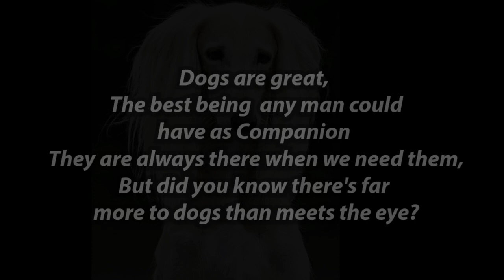Racing Against Time: Meet the Fastest Dogs on the Planet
For more than 11,000 years the dog has been living with human as companion, protector, friend, As of now we have more than 400 different breeds of dogs, both beautiful and the ugliest dog's breeds, Traditionally, they were used for hunting gazelles, hares, foxes and jackals, and today that tradition is mimicked in dog racing, Now we have the fastest Dog in the world, Now sit back, relax let's take you through the journey of the  fastest dogs in the world.

BORDE COLLIE 🐕
border collie is an energetic dog with stamina, the Dog breed was developed to control and bring the sheep together in the hilly border country, the Dog is highly intelligent.

DOBBERMAN PINSCHER 🐕
Dobberman was developed originally in 1890 by louis dobberman, the dog is intelligent, athletic and respond faster to any situation.

BORZOI 🐕
Borzoi is a Russian breed, it was formally used for wolf hunting, the dog is very intelligent and athletic, the dog can be touch sensitive and may react with lightning reflexes if startled, the dog can chase anything running.

DALMATIAN 🐕
Dalmatian is used as the carriage dog in its early days, the dog is muscular, built to run any distance, the dog is sleek and athletic and respond faster to situation

WHIPPET 🐕
Whippet is a British dog breed, do not bark unnecessarily, extremely fast, capable of reaching the limit faster

VIZSLA 🐕
Vizsla is an energetic and athletic dog, very fast, the dog was created as a retriever, She may start acting funny if denies of exercise.

AFGHANHOUND 🐕
Afghanhound is bred for its unique features  in the cold mountains of Afghanistan, intelligent and  athletic also self driven.

SALUKI
Saluki hunt primarily by sight rather than scent, the dog is swift and agile sprinter, the dog love a good chaser, the dog is unmatched in speed, She has a strong instinct to chase anything moving.

GREYHOUND
Greyhound is breed for coursing game and greyhound racing, intelligent and athletic, this dog is the fastest breed of all time, despite its great athletic ability the dog like to spend most of the time sleeping.